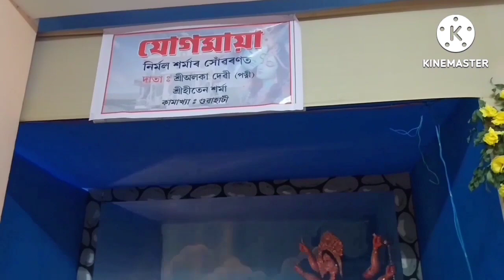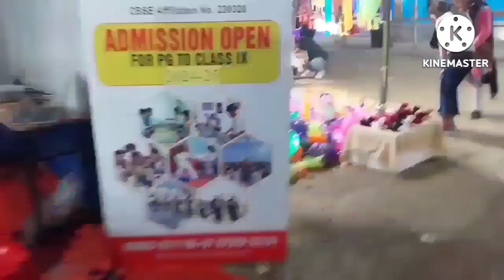Palashbari Rakh palashbari_Rakh পলাশবাৰী ৰাস মহোৎসৱ